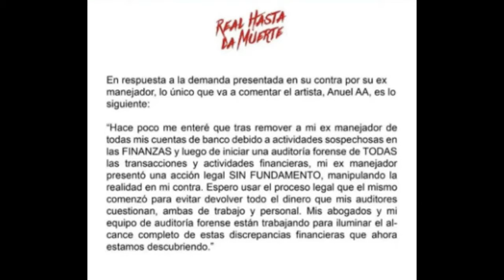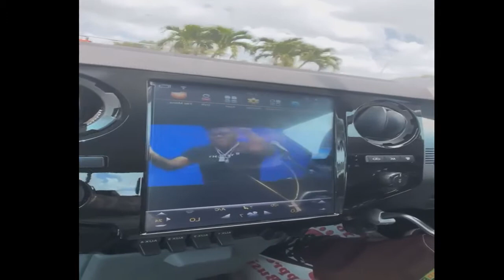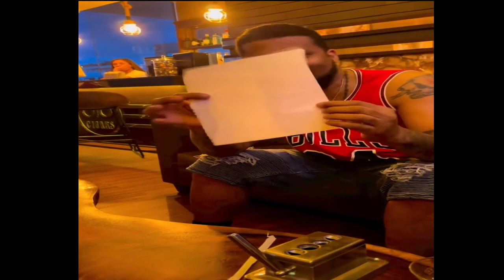EL LAPIZ COMPRO UN BUGATTI MAS MODERNO QUE EL DEL ALFA EL JEFE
El alfa El Jefe Sueta Tiradera Para El Coro De Los Extraditables .

"LA PALESTRA URBANA "